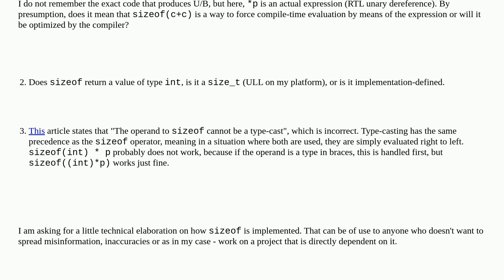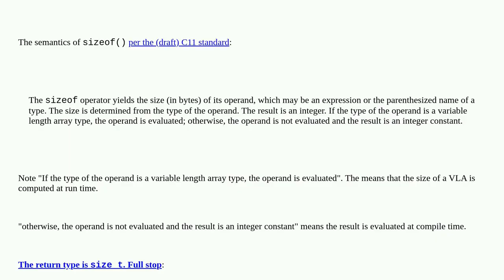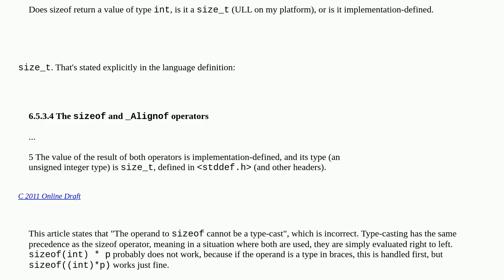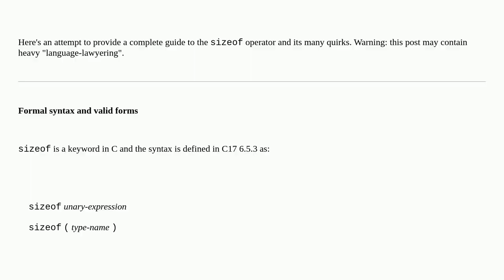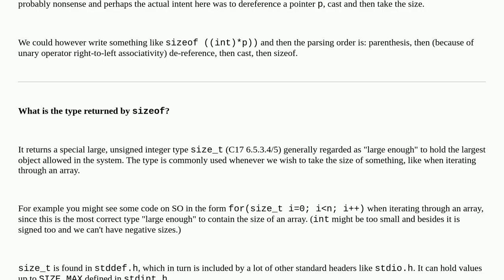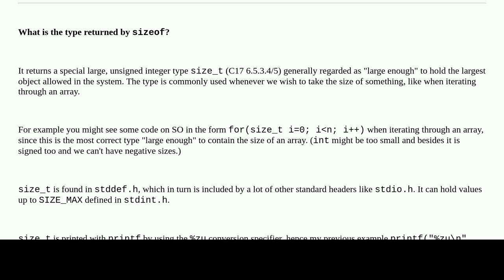How is the sizeof operator ACTUALLY evaluated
A special thanks goes out to the community

  sizeof c operators